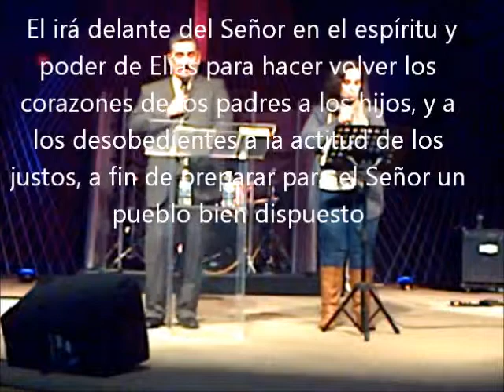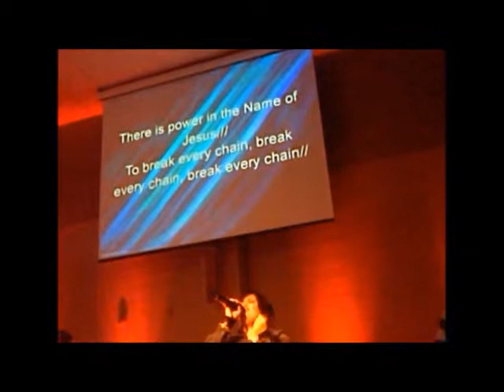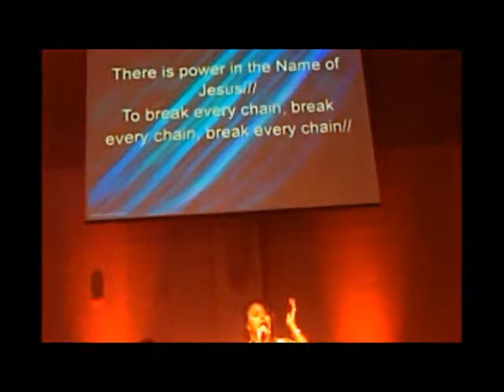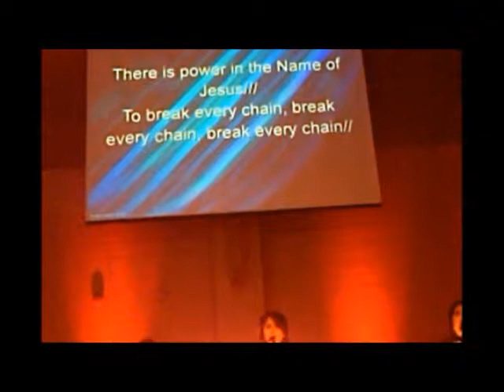Lets Return to God Luke 1:17 Volvamonos a Dios CONECCION CELESTIAL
If any of our programs will come to your life, let us know, because the opinion of you is a huge incentive to keep going.
This video was made in the church during the service with  the  ONLY  purpose of sharing the gospel and Christian music, and bless who chose to watch ; Hope you enjoy, I do not own the copyright to the music.. Hopefully it will promote the artists featured in the video. I receive absolutely no financial compensation for my work and cost to produce the video. I can provide written copy of the pastor and congregation to post this video on youtube

Si alguno de nuestros programas le llega a su vida, háganoslo saber, pues la opinion de usted es un enorme incentivo para seguir adelante.